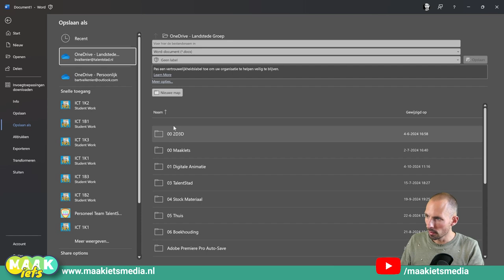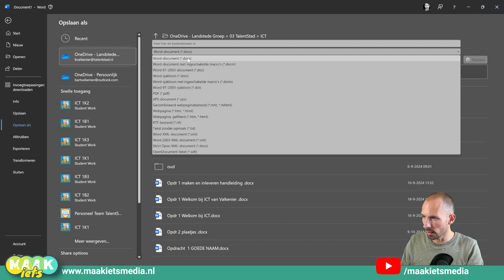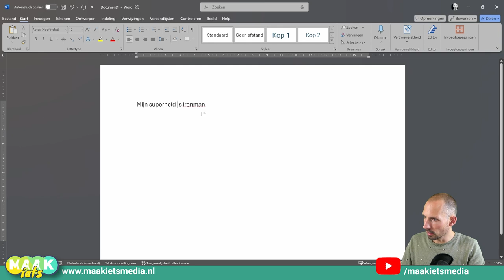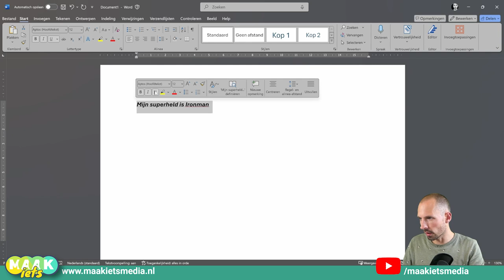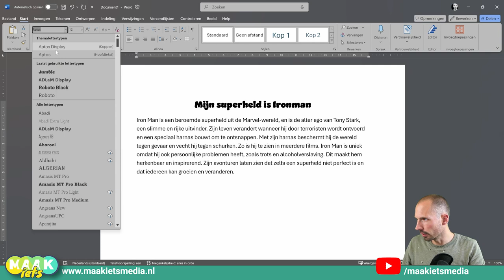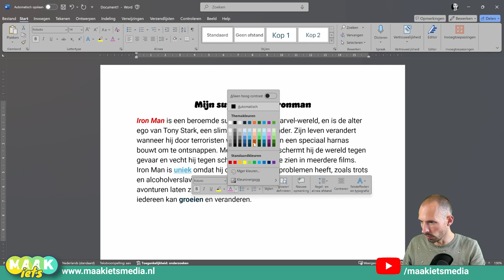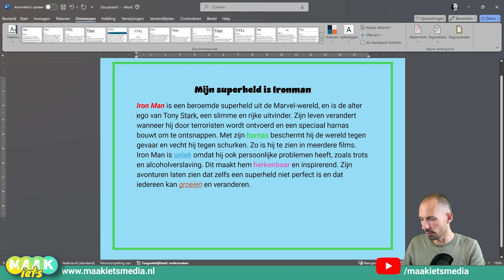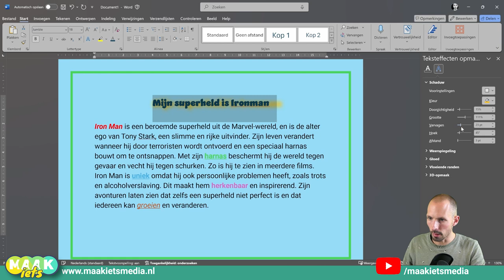Word Opdr 1 - Superheld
Wie is jouw superheld? Vertel er over in 100 woorden. Maar dat niet alleen, maak de pagina A5 en liggend, pimp de titel en zorg dat 5 woorden duidelijk opvallen. Hoe je dat allemaal doet in Word? In deze video laat ik het je zien!

- Word opdrachten
- Nakijkmodellen
- Docentenhandleiding